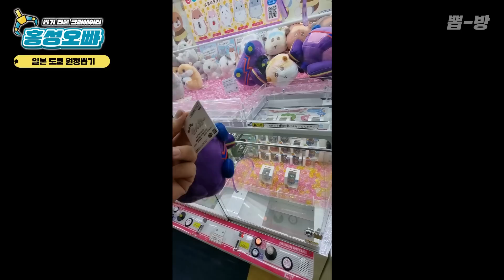3년만에 일본 도쿄로 원정뽑기 가봤습니다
3년만에 일본 도쿄로 해외뽑기 원정 다녀왔습니다. 과연 결과는!?

촬영지역 ▶ 일본 도쿄 1188화